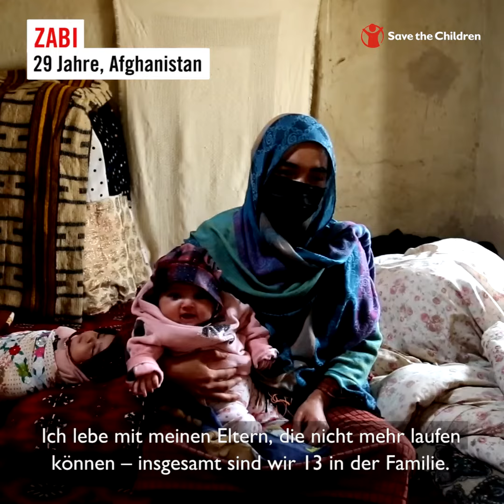Winter in Afghanistan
Zwei von drei Kindern in Afghanistan benötigen dringend lebensrettende Hilfe – das Land versinkt aktuell in einer der schlimmsten humanitären Krisen der Welt. Und das inmitten der eisigen Wintertemperaturen. "Das Ausmass des menschlichen Leids in Afghanistan stellt jede andere humanitäre Krise in den Schatten", schildert Fiona McSheehy, Landesdirektorin von Save the Children in Afghanistan.